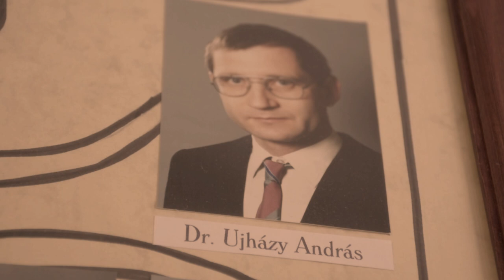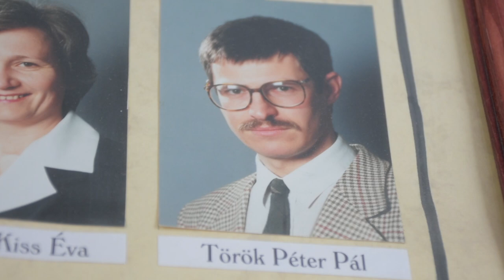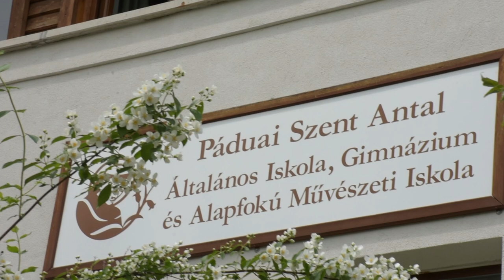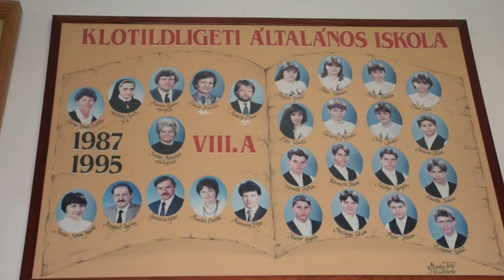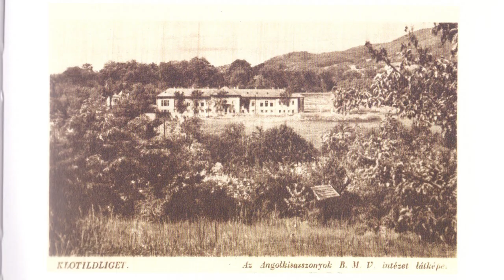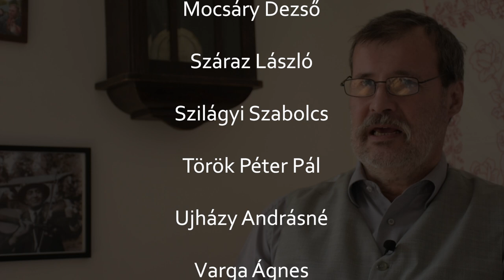AZ IGAZ EMBER (2019)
Alkotók: Bégány Levente, Szőke-Tóth Bence, Biró Benedek, Balogh Márton, Müllner Edvárd és Balogh Benedek